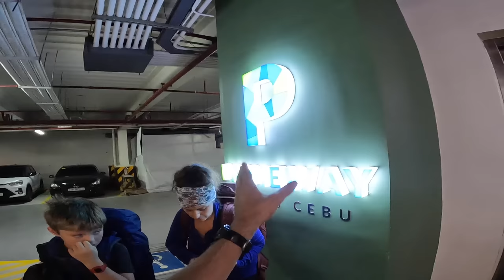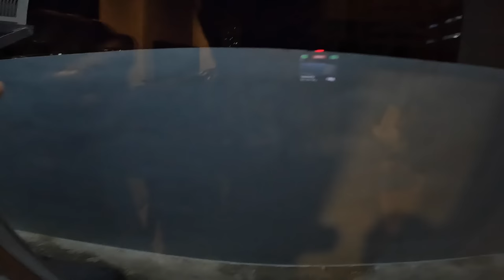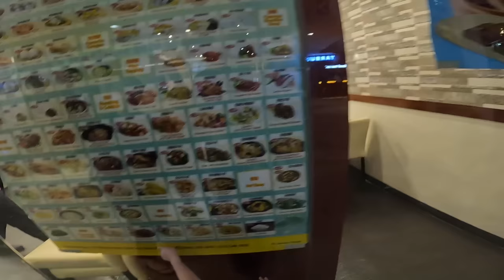First Impressions of CEBU, Philippines 🇵🇭 | MUKBANG Philippines | Sinulog Festival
Today we leave the amazing street food scene in Manila and head to Cebu City! Cebu has so much to offer from historical sites, eco-adventures, and luxury resorts, but we are here to explore Cebu City. We didn’t realize it until we got here, but there was a HUGE festival going on during the same time: SINULOG! Our original plan was to explore Cebu’s beaches and eco-adventures, but since Sinulog was happening we changed our plans (plus everything was booked). What a fun time! In this video, we travel to Cebu, show you where we are staying, and give you a sneak peek into the pre-festival street food stalls. We ended up staying right in the heart of all the action, with easy access to restaurants, a grocery store, pharmacies, coffee shops, laundry, and many of the Sinulog events (performances, food vendors, and the parade).

All of these things help us know which videos you want us to make while supporting our channel.

About Sinulog Festival:
Sinulog Festival is an annual cultural and religious festival celebrated in Cebu City, Philippines, on the third Sunday of January. The festival is a celebration of the Sto. Niño, a statue of the Holy Child Jesus, which was given by Ferdinand Magellan to the wife of the native ruler of Cebu in 1521.

The word "Sinulog" comes from the Cebuano word "sulog," which means "like water current movement." The dances and movements of the festival participants are inspired by the movement of water.

More About Cebu City:
Cebu City is a highly urbanized city located in the Central Visayas region of the Philippines. It is the second-largest city in the Philippines, after Manila, and is considered the "Queen City of the South." Cebu City is a major economic and cultural center in the Visayas region, with a rich history dating back to the pre-colonial era.

The city is known for its vibrant nightlife, beautiful beaches, delicious food, and rich cultural heritage. Some of the top tourist attractions in Cebu City include the Magellan's Cross, Fort San Pedro, the Basilica del Santo Niño, and the Taoist Temple. Cebu City is also famous for its festivals, including the Sinulog Festival, which is held every January in honor of the Santo Niño.

Cebu City is also a major transportation hub in the Philippines, with an international airport and several seaports that connect it to other parts of the country and the world. The city is also home to numerous universities and colleges, making it a popular destination for students from around the Philippines and abroad.

0:00 Mactan-Cebu International Airport
2:39 Hotel
7:32 Street Walk
12:47 Sinulog Street Food
25:27 Local Grocery Store
26:05 Bedtime
27:09 Laundry 🧺
27:32 Work Place